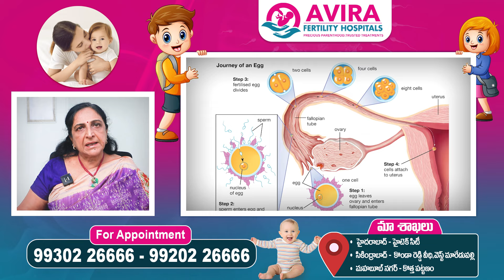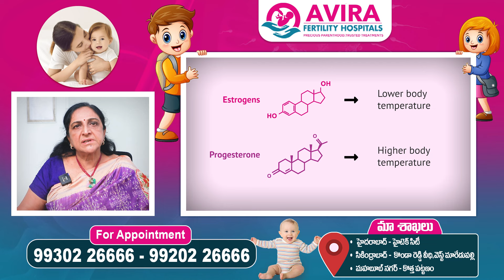సహజంగా గర్భం రావాలంటే || Ovulation Tips For Natural Pregnancy In Telugu || Avira Fertility Hospitals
9 reasons whyAVIRA Fertility Hospitals is Trusted by Couples?

7.Personalised Treatments Plans: Every couple presents with unique set of challenges and our Team of Specialists at AVIRA Fertility Hospitals for focus on them, to deliver success to each couple.